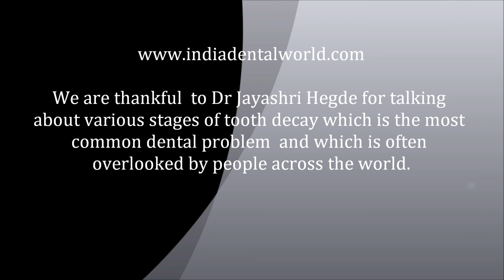Stages of Tooth Decay or Tooth Cavity-Indiadentalworld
Dental caries or tooth decay affects the outer surface of teeth and gradually spreads to the inner layers. Knowledge of various stages of tooth decay helps in treating them appropriately.
Dr Jayashri Hegde an experienced Endodontist talks about different stages of tooth decay.

is a one stop dental solution for the dental needs of all, be it to search and choose your dentist, Booking online appointment, Knowing about your dental problem and solutions listen to various dental experts, read blogs by surgeons or post your queries...
Oh yes, get updated info about your oral hygiene consumables as well.